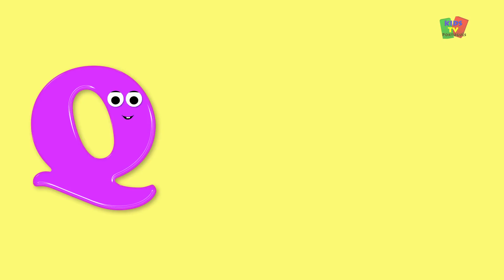Baa Baa ovelha negra | canções para crianças | rima de berçário | ovelhas rima | Baa Baa Black Sheep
Baa Baa ovelha negra, populares animação vídeos para crianças em "Português"  De modo que crianças podem desfrutar de lá favoritas rimas, canções e muito mais a partir de "Kids Tv".